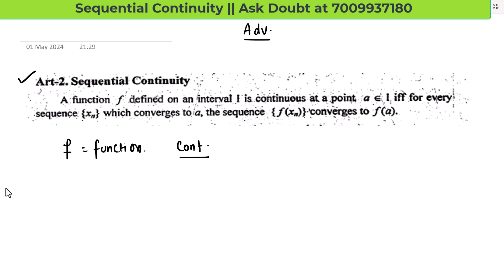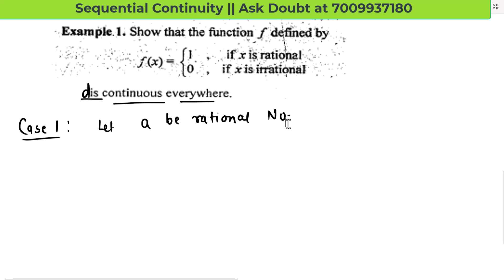Sequential Continuity Q 01 || Advanced Calculus